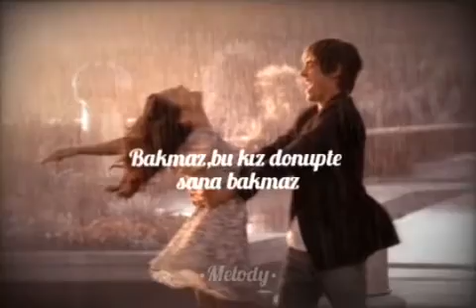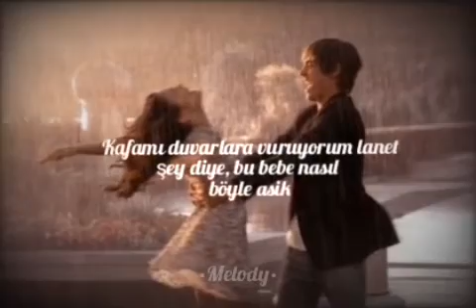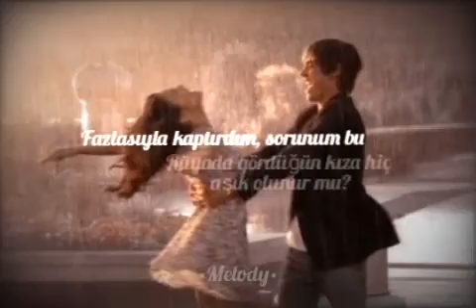imkansızım / Ezhel/ ~Nevra